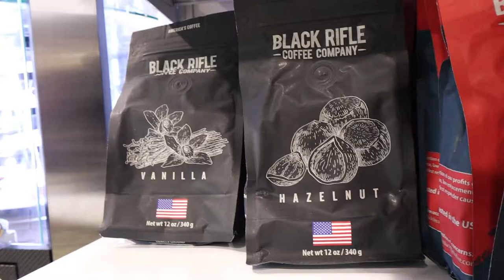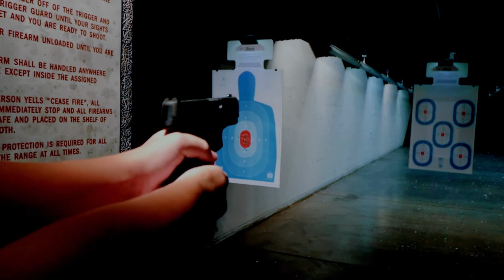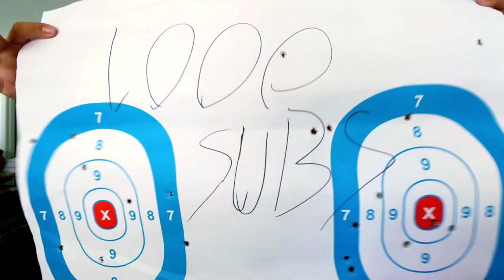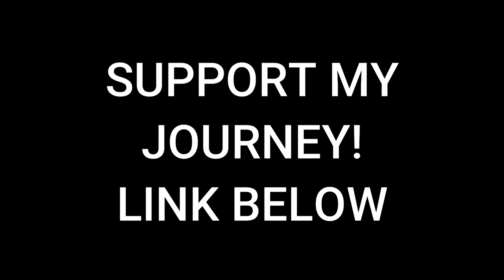THANK YOU FOR 1,000 SUBSCRIBERS